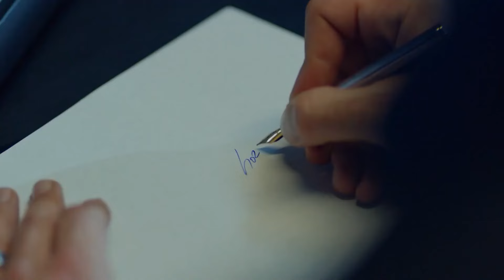He Betrayed His Own Brother | Endless Love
Tarık chooses to be bad | HE CROSSED OVER TO THE ENEMY SIDE

Production: Ay Yapım
Producer: Kerem Çatay
Director: Hilal Saral
Scenario: Burcu Görgün -Özlem Yılmaz